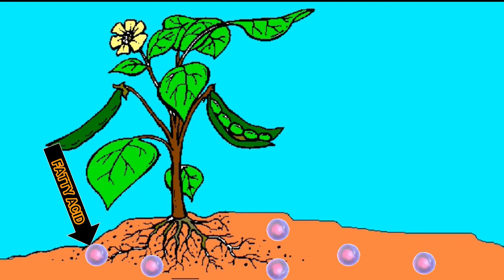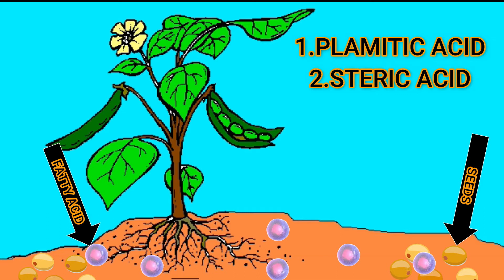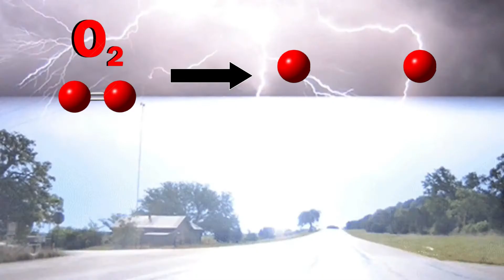How Does Rain Smell -PETRICHOR - Tamil - Dr science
HOW DOES RAIN SMELL I மன் வாசனை வருவதின் காரணம்? I PETRICHOR I TAMIL

in this video i have explained how did the smell comes after rain.
generally if we smell a normal water it will be odourless then how and where from the smell comes. normally the smell which comes after rain are from the rock and dirt they are one of the reason for releasing smell.

the scientic name for that smell is petrichor also plants are the major reason too for that smell
during sunny day plant release a fatty acid into soil which contain plamitic and steric acid this also does not allow the seed which is present in the soil to germinate because when there is scarcity of water plant release this acid to avoid germination of other seed to retain water for them. as this acid are present in soil when rain mix with this acid it gives a good smell .

bacteria which lives in soil release geosmin this the reason why sand alone smell good when smelled a bacteria named streptomyces which release geosmin after death this geosmin will stay in soil and when it about to contact with rain it react with them and gives us a good smell
sometimes we experence this smell even before raining this is because when it thunder the oxygen which already in the atmosphere  are broken down into two o molecule when it happens to join it form into three oxygen molecule which is generally called ozone which is good smelling gas and because of this ozone which exprience good smell even before raining